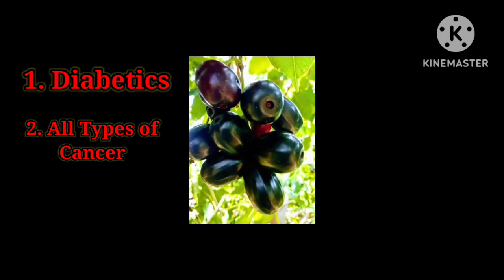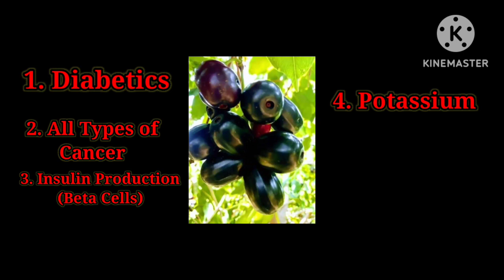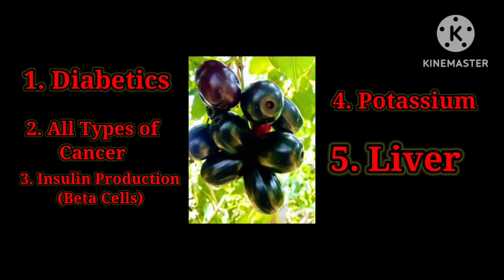ನೇರಳೆ ಹಣ್ಣು ||ಆರೋಗ್ಯವಾದ ಹಣ್ಣು || Healthy Fruit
Thanks
Apoorva Sathya